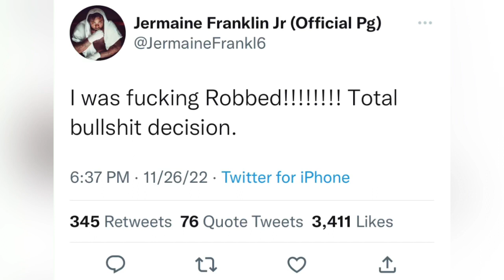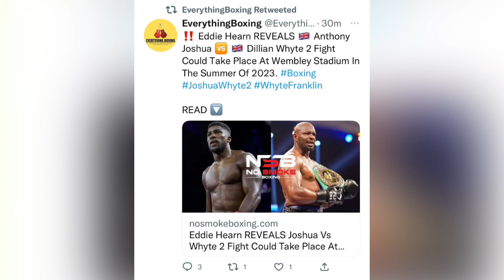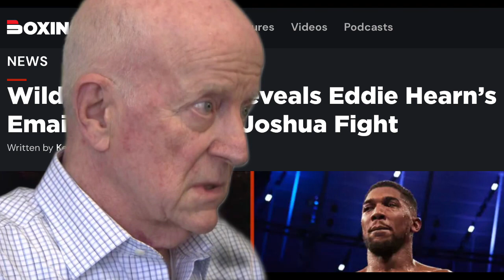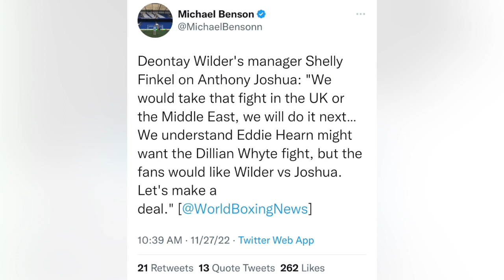THE RELAY: WEEKEND RECAP, Ryan vs Sanchez, Wardly vs Gorman, Whyte vs Franklin, Joshua vs Wilder?